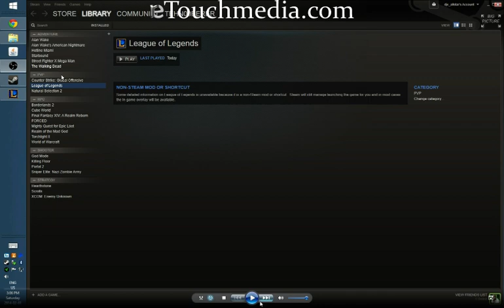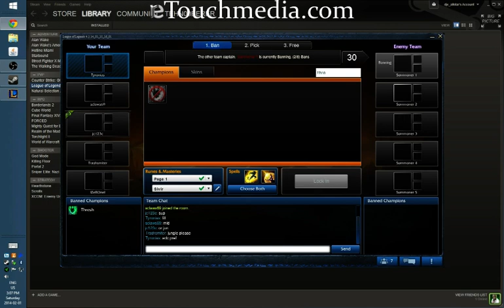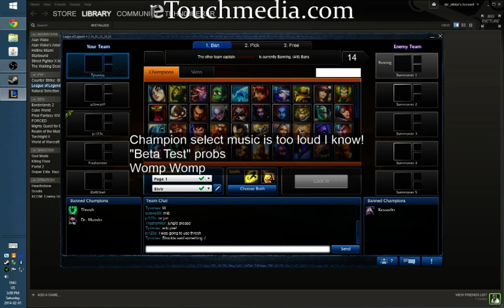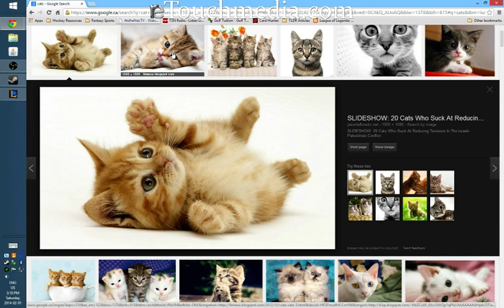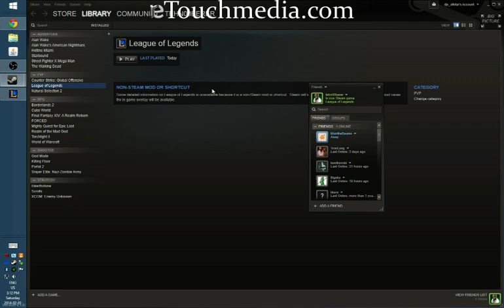League of Legends - First Placement Match 2014 (reSpec Gaming)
Champion select - 1:03
Match start - 9:09

My first shot here at broadcasting my matches in League of Legends. I try to do a little bit of explanation for new people to the game so for new players my videos will be good to watch. I'm calling this my "beta test" episode so I'm really just trying to figure it out as I go along. Please let me know what you think!